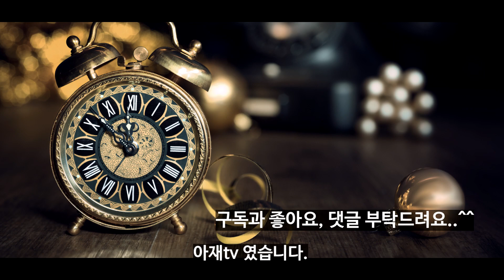의외의 본명을 가진 연예인 | 본명과 예명 | 아재 TV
의외의 본명을 가진 연예인들의 본명과 예명입니다..^^
개인적으로 유아인님이 가장 의외였습니다.